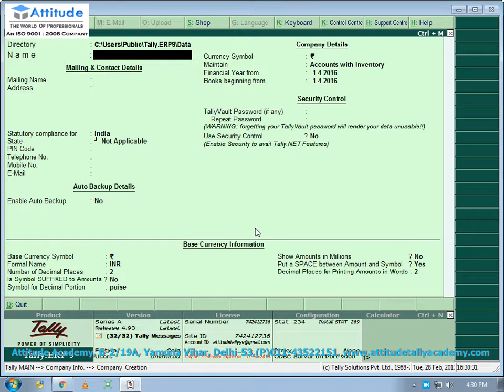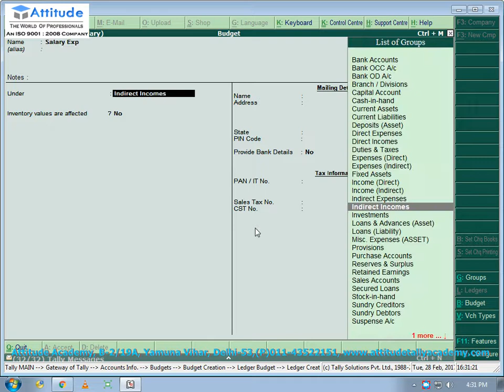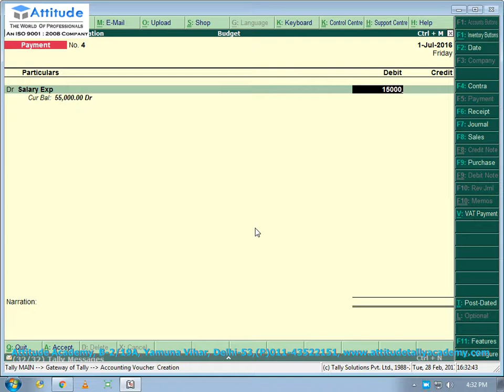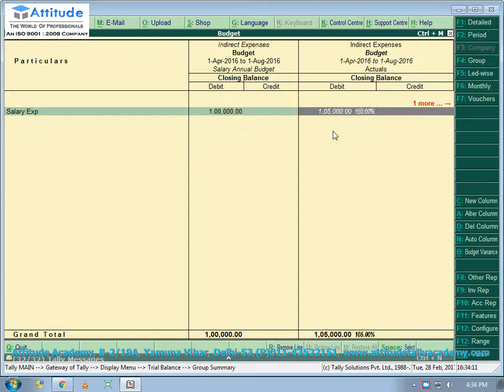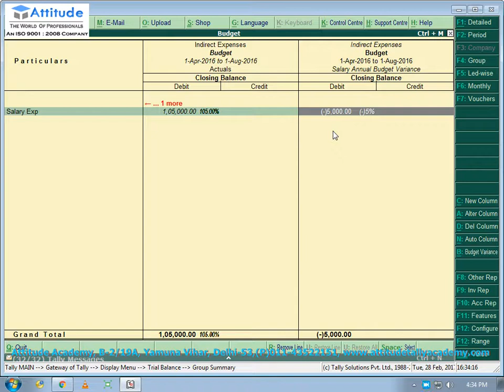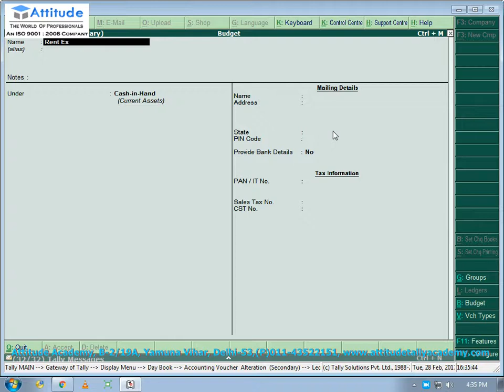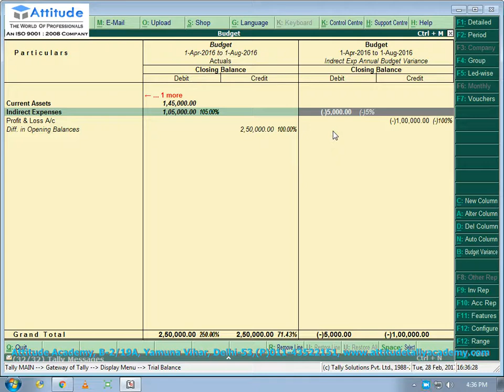Budget & Control In TallyERP9